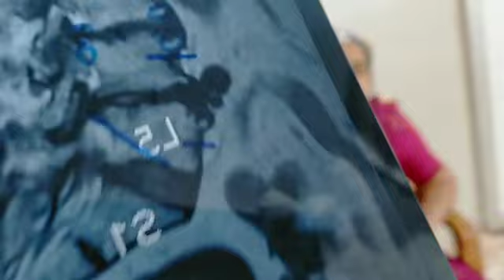slip dics pain recovery khasim bone setters mysore Karnataka